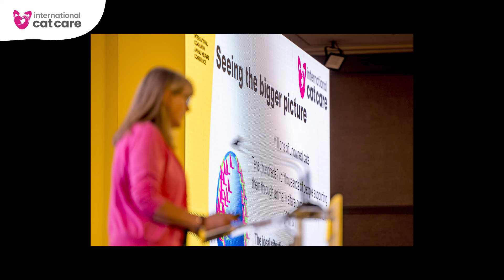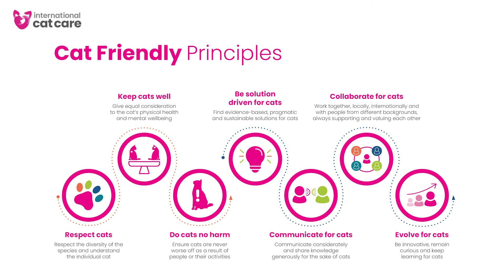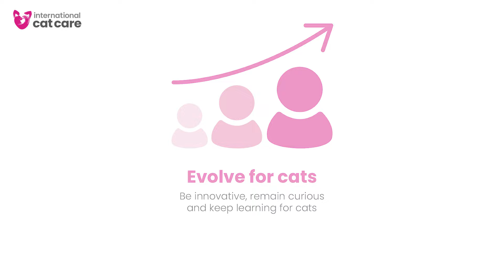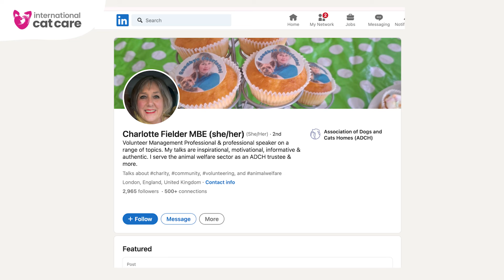The true value of volunteers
Lindsey Quinlan, Programme Manager for iCatCare's Cat Friendly Homing Programme, talks to Charlotte Fielder, Trustee of the Association of Dogs and Cats Homes (ADCH), about her career and the role of the volunteer in the sector.

X (previously Twitter): @charlyfielder